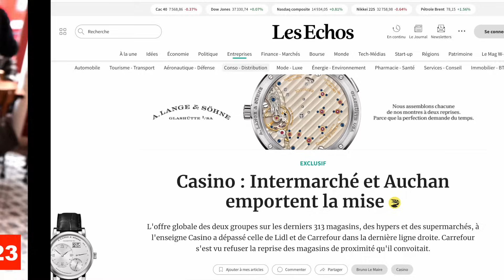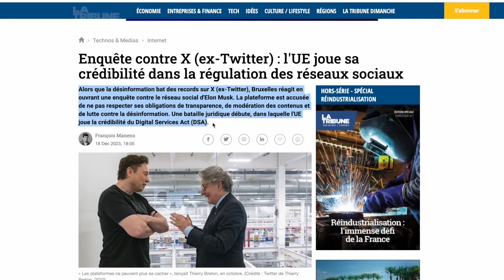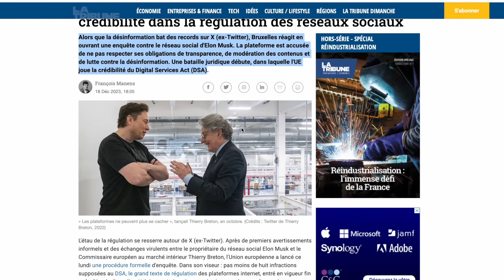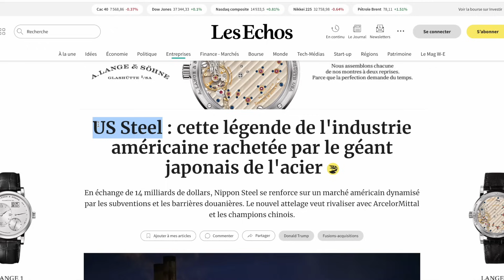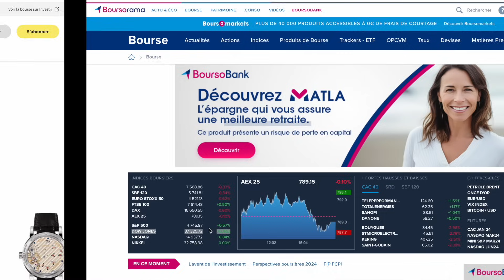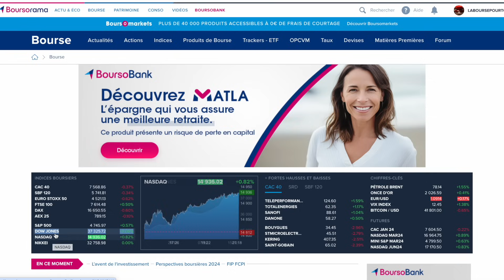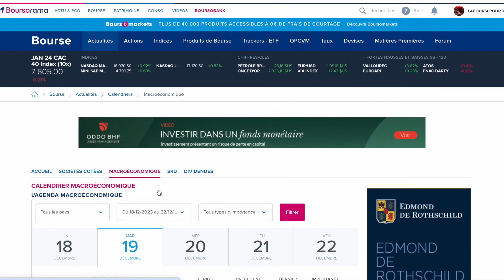19 DEC. 2023🚨 2023 : UNE SUPERBE ANNEE BOURSIERE MALGRE LES TAUX ET LA GEOPOLITIQUE 🔥 PRIX A 11H ⚠️